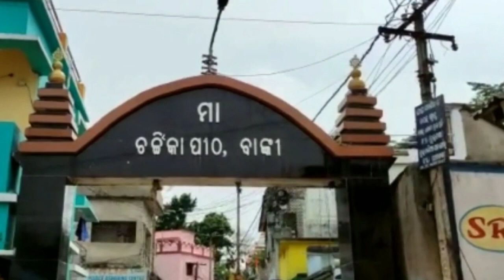Top 10 Best Tourist Places in Cuttack Cuttack Tourist Places Picnic Spots in Cuttack